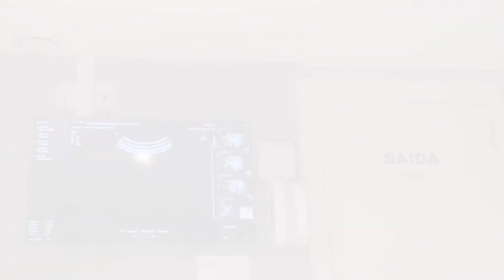MORFOLÓGICA DO 2º TRIMESTRE | GRAVEI TUUUDO! 😍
Olaaaaaaa meus amorecooooos, como vocês estão?
Olha esse rostinho, eu não aguentooooooo essa fofura! Hoje mostrei para vocês a morfológica do segundo trimestre, graças ao nosso bom Deus está tudo ótimo com nosso mini boyunção! 💕

DÚVIDAS FREQUENTES:
Meu nome é Sara Dolejal, tenho 22 anos de idade, sou cristã desde berço.

Sou casada desde 2018 com meu boyunção Leonardo. Sonhamos em ter um bebezinho, e construir uma família. Sou tentante desde dezembro de 2020, tenho SOP, mas para o nosso Deus que é especialista em milagres, isso não é nada!

Câmera que gravo: Cânon T4i e Iphone
Cidade: Gravataí/RS
Comecei com o canal em 2017.